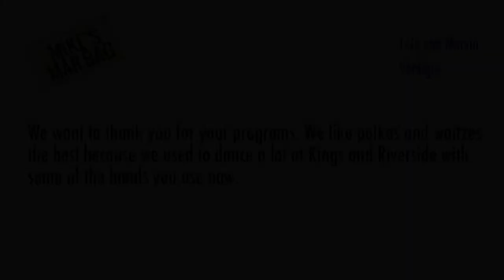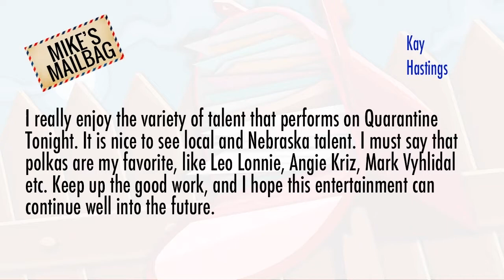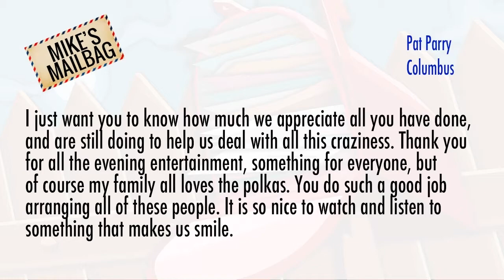Paul Siebert - Quarantine Tonight 3/16/21